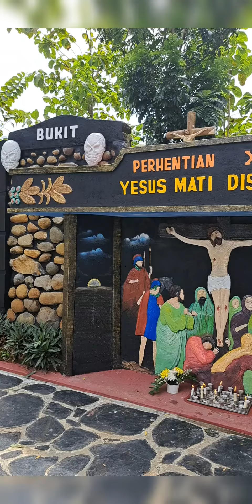Ziarah ke Gua Maria Bumi Maria Sareng Para Rasul di Bogor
Ziarah ke Gua Maria Bumi Sareng Para Rasul di Cijujung, Kec : Sukaraja, Kabupaten : Bogor, Jawa Barat